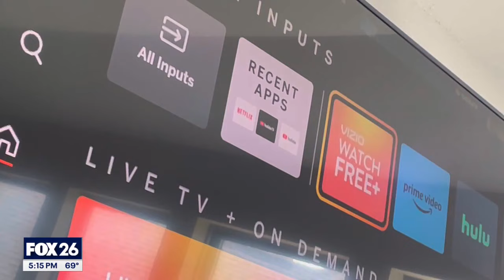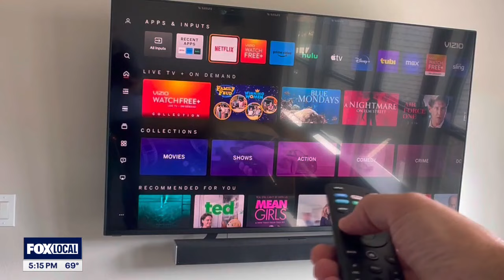To cut the cable or not?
FOX 26 Business Reporter Tom Zizka has more on what consumers are facing as to keep cable or get those streaming providers.